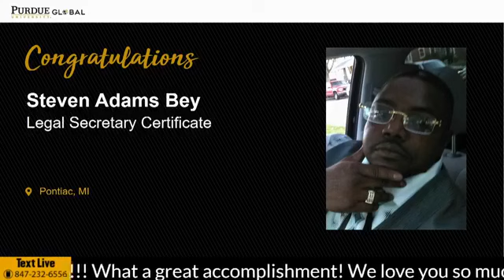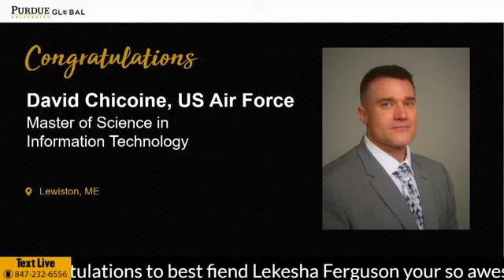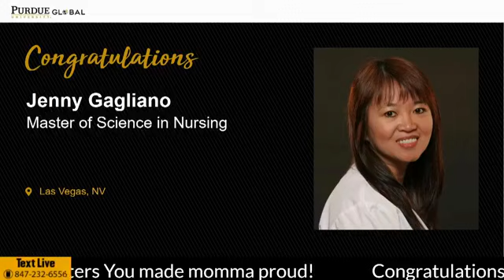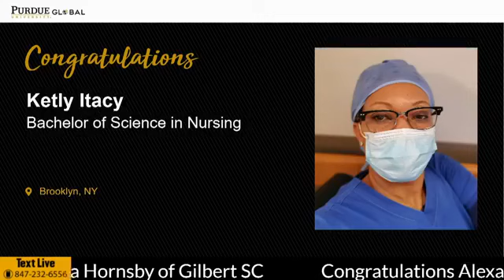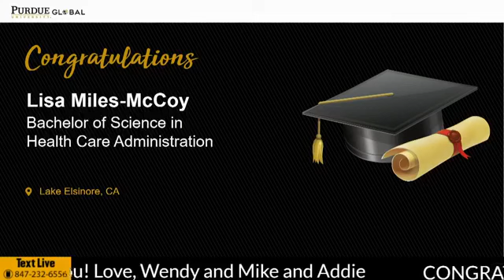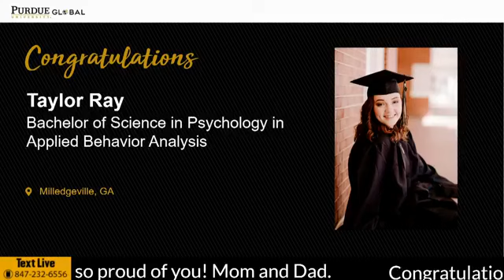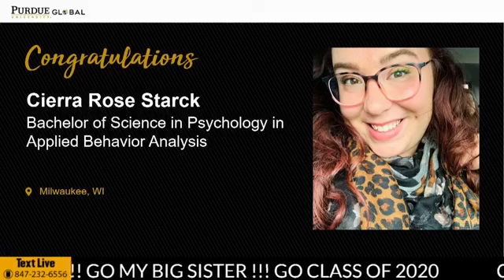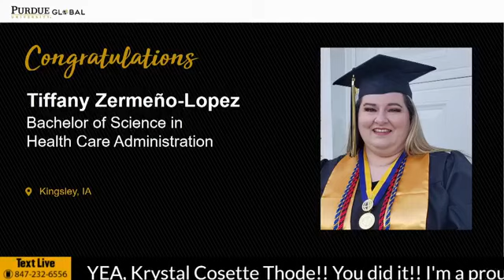MY COLLEGE GRADUATION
CLASS OF 2020 (PURDUE GLOBAL UNIVERSITY)